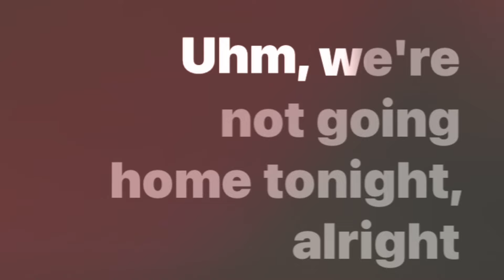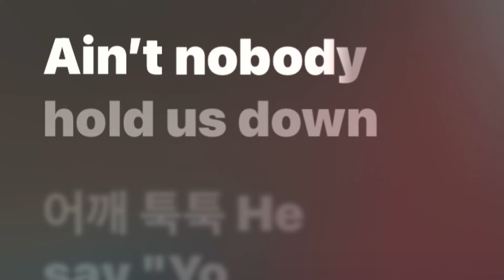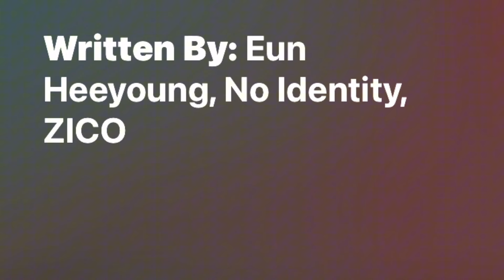ZICO, JENNIE - SPOT! (Official Karaoke)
Original song: ZICO - SPOT!  (feat. JENNIE)

"The INSTRUMENTALS" doesn’t own any copyright for this song called "SPOT! (feat. JENNIE)" by ZICO.
Please support ZICO and JENNIE by listening to the song on streaming platforms and here on youtube.

Thanks to ZICO, JENNIE, ODDATELIER and HYBE Labels